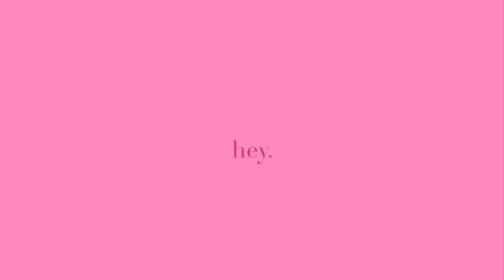Gen Z get behind me!!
gen x have recently been provoked by gen z to start an uprising. although it’s been impossible to trace back what video caused it, i believe them! here is a case that never sat right with me …

gabby 🪲

✧･ﾟ: *✧･ﾟ:* ✧･ﾟ: *✧･ﾟ:* ✧･ﾟ✧･ﾟ: *✧･ﾟ:* ✧･ﾟ: *✧